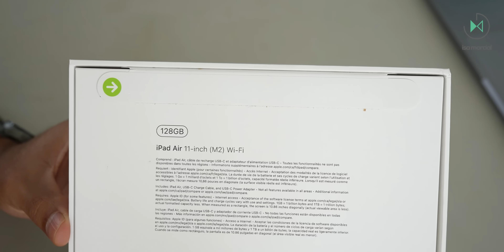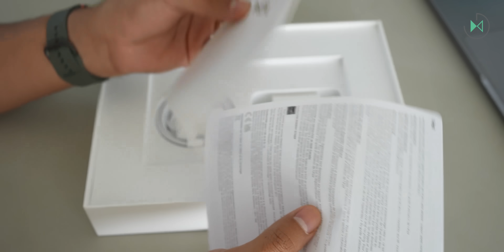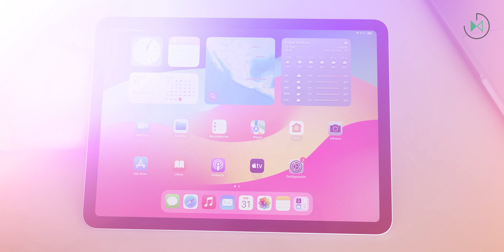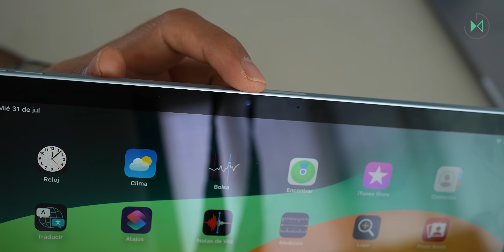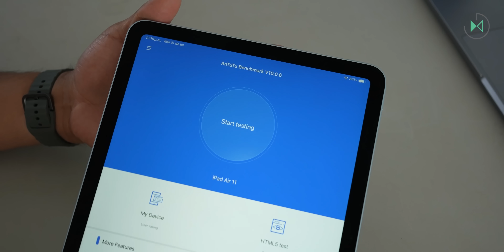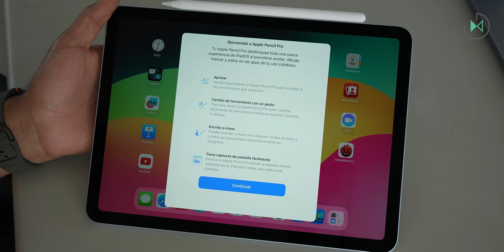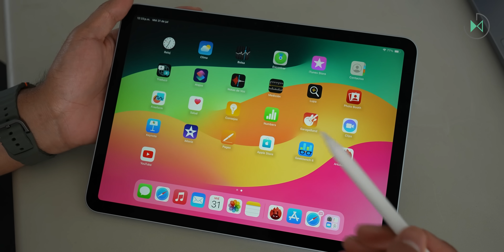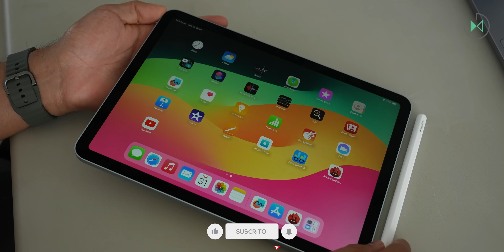iPad Air con M2 | Unboxing en español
Disfruta de más contenido:
🎥 El recuento